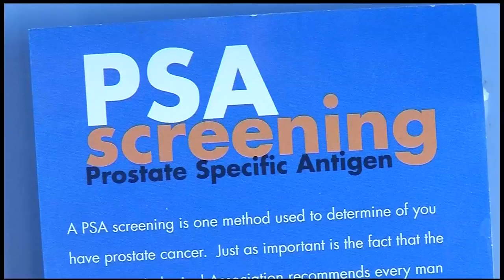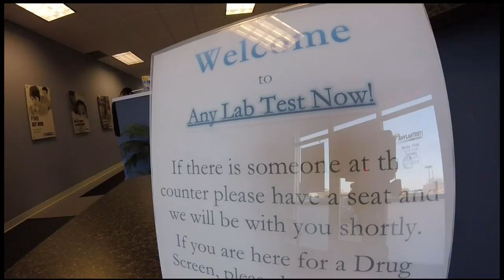Plymouth clinic sheds light on prostate cancer test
Comfort and long, pointy needles generally don't go hand-in-hand, but a little uneasiness is a small price to pay when peace of mind is at stake.
"We do a wide variety of stuff that makes it pretty convenient for people," said Alex Lamkin, owner of Any Lab Test Now in Plymouth.
It's a national franchise where people can get a variety of tests done.
"People can come in and get blood work done, cholesterol screenings, PSA screenings, all the way to drug screenings for the work place, to DNA testing without a doctor's order," Lamkin said. "Without an appointment, without insurance."
If it sounds convenient, that's because it is. But according to Lamkin, Americans, as a whole, aren't clamoring to find out what mysteries are contained in their bodily fluids.
"There are so many people that said, 'You know, if I would have been tested 10 years ago, I might have been able to stop some of -- cholesterol specifically -- some of the heart health diseases that have been going on,'" he said. "So we definitely are not tested as much as we should be."
Now, Lamkin is hoping that a little star power from Hollywood will change that for one specific test. Actor Ben Stiller revealed that, thanks to the PSA test, he was diagnosed with prostate cancer at age 48.
"Yeah I wanted to talk about it because of the test," Stiller said on the Howard Stern Show last week. "I feel like the test saved my life."
Weighing the pros and cons
The PSA test is one of the options offered to people at Any Lab Test Now'
"PSA stands for prostate-specific antigen," Lamkin said. "What the test looks for, it looks for proteins that your body is producing from your prostate. Elevated levels can show that you are at an increased risk for prostate cancer."
However, experts say the test doesn't always provide accurate results. The best advice is to consult with a doctor first to weigh the pros and cons.
But if you were to get the test done in Plymouth, it would cost you $49.
"We can get in and out in five minutes and have the results in a couple days," Lamkin said.
Professional organizations vary in their recommendations about who should get a PSA test. Experts generally encourage the test for men between the ages of 40 and 70, and in those with an increased risk of prostate cancer, such as African American men and people with a family history.